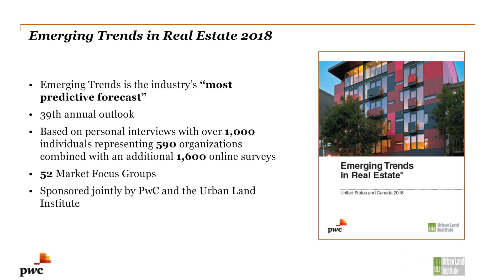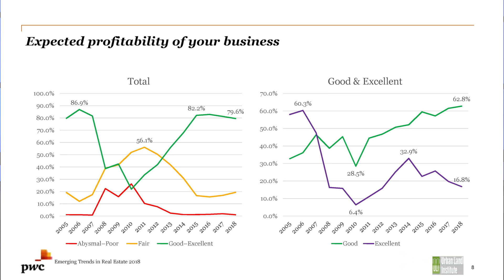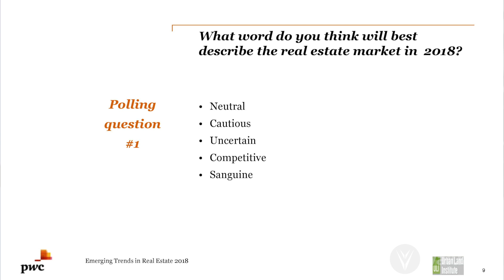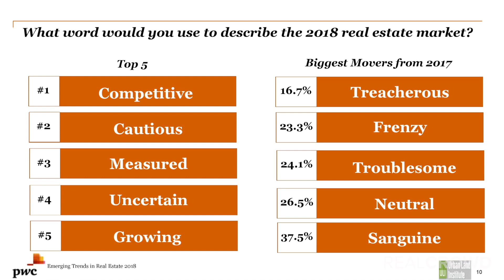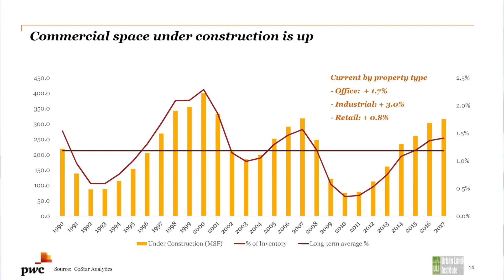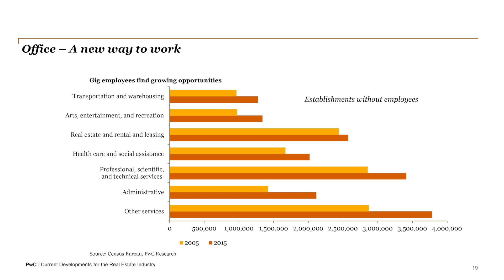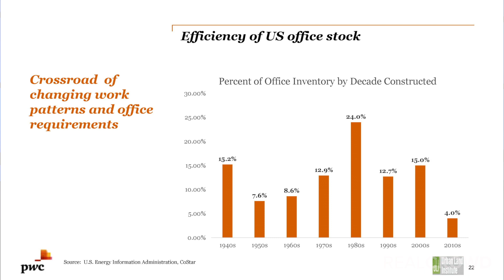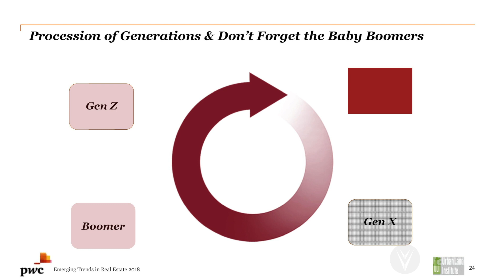PwC / ULI Emerging Trends in Real Estate: Part 1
Mitch Roschelle, Real Estate Practice Leader at PwC, and Andrew Warren, Director of Real Estate Research at PwC, joins host Michael Bull on America's Commercial Real Estate Show to discuss PwC / ULI 2018 Emerging Trends report. Trends discussed: What is Emerging Trends, how results are formulated, business profitability expectations, measure of sentiment, economic expansion, cycle expectations, sector outlook, stock, and investments.

See if the show sponsors might be of value to you, or your referrals: